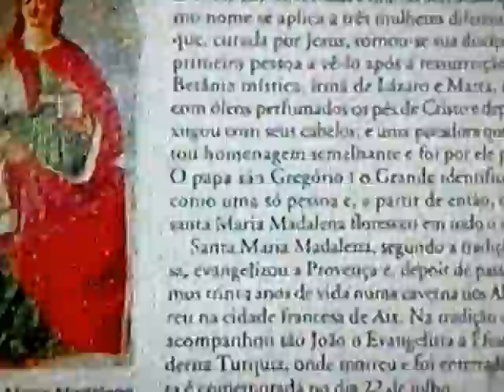Maria Madalena - TVCA - captura com celular